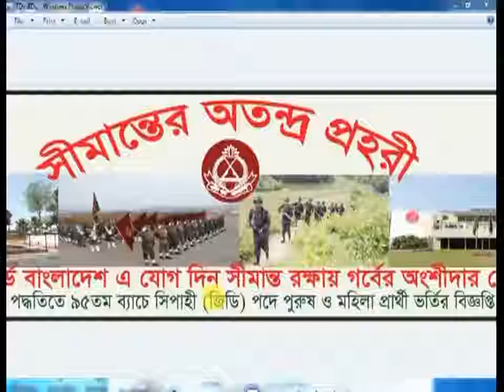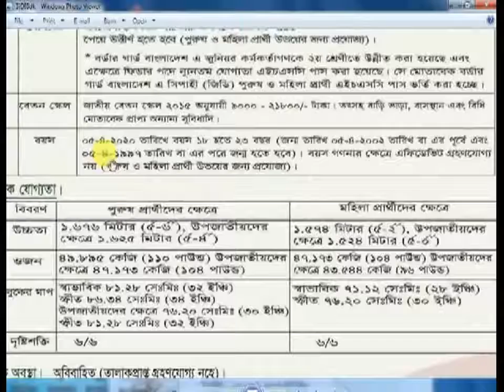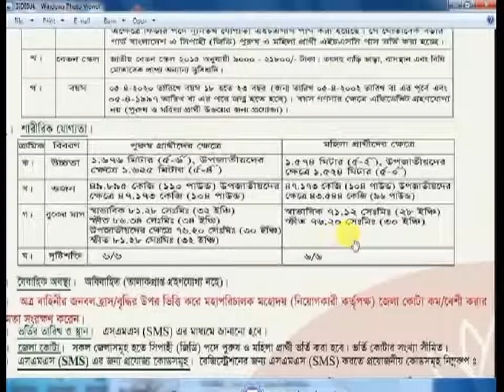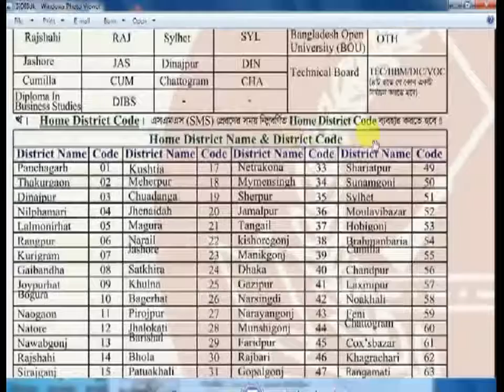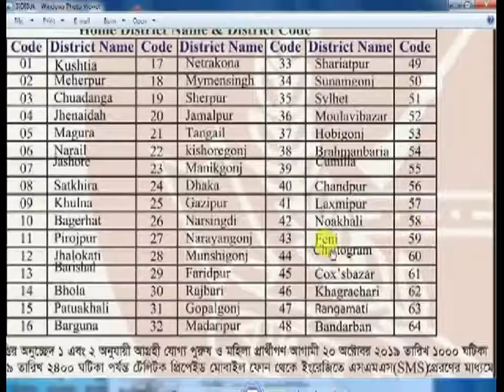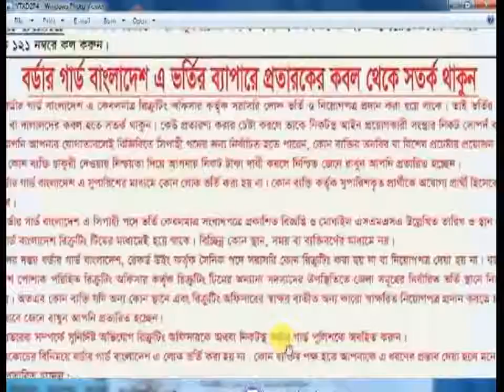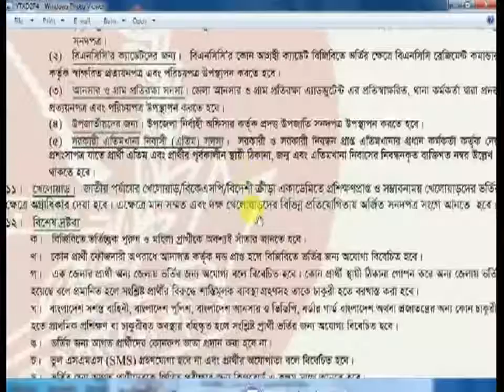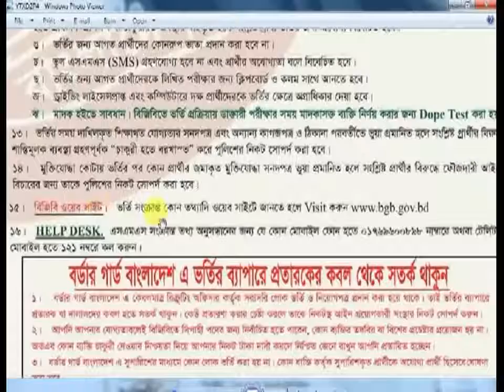বর্ডার গার্ড বাংলাদেশ নিয়োগ বিজ্ঞপ্তি ২০২০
সঠিক তথ্যের জন্য সম্পূর্ণ ভিডিওটি দেখুন
কোন জেলায় কতজন নিয়োগ দেবে
তা দেখে নিন সঠিকভাবে